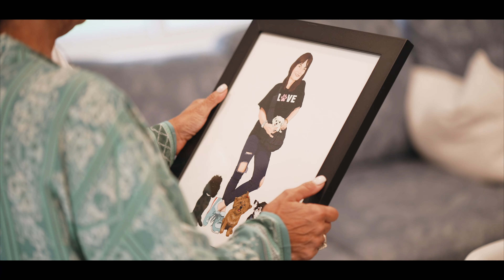Raquel & Ben / OZ Farm / Highlight Wedding Film